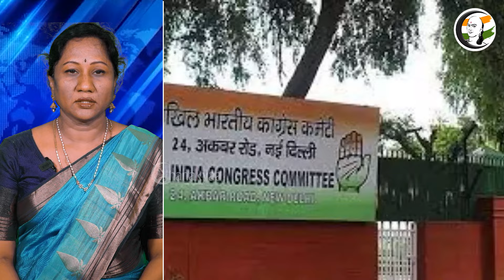காங்கிரஸ் முக்கியப் புள்ளி விலகல்.. பரபரப்பில் மகாராஷ்டிர அரசியல் | Congress | Maharastra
சாணக்யா!